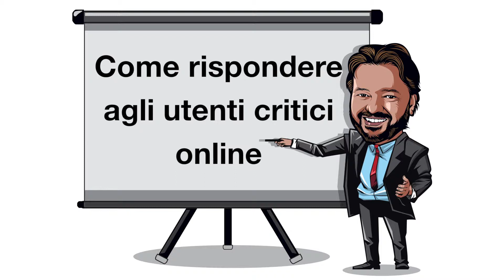Come rispondere a una critica feroce online (con il metodo C.A.R.P.)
Come rispondere a una critica feroce online, a una contestazione pubblica? In questo video illustro il metodo CARP, che ho scoperto grazie al libro "La rivoluzione del Social Customer Service" di Paolo Fabrizio e che puoi approfondire ulteriormente qui